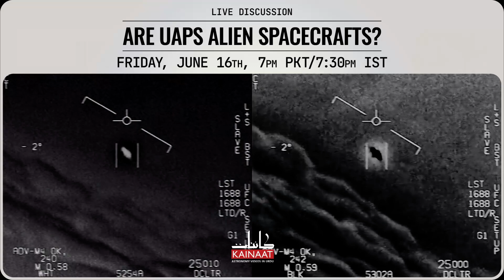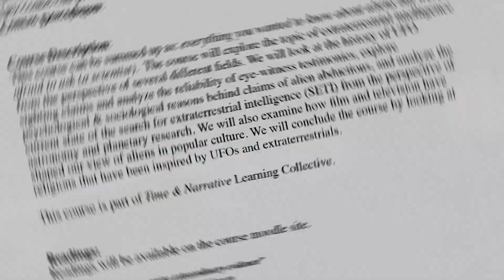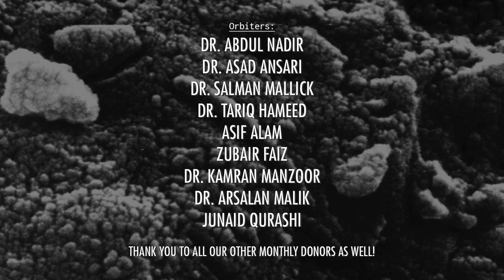How to think about the UFO hearings in the US Congress? |Urdu/Hindi| Kainaati Gup Shup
In July, a former intelligence office, David Grusch, testified that the US is in possession of spacecrafts from other planets. In fact, he also said that some non-human "biologics" have also been recovered from the crashed alien spacecrafts. Now this was stated all under oath. So how do we think about such claims in the context of search for extraterrestrial intelligence? Please join astrophysicist Salman Hameed in looking at it in a nuanced way in this Urdu/Hindi video.

Credits:
Edited by: Shehryar Shaikh
Subtitles by: DigiCircle
Images: Wikipedia, NASA, NSF, NANOGrav, LIGO

Major Support Provided by:
Sahr Foundation
Dr. Zafar Iqbal & Dr. Mehr Iqbal
PixelEdge
Aimen Khan
Slavena Emilova Molle
AIIR Foundation

Our Space Orbiter Donors:
Dr. Abdul Nadir
Dr. Asad Ansari
Dr. Salman Mallick
Dr. Tariq Hameed
Asif Alam
Zubair Faiz
Dr. Kamran Manzoor
Dr. Arsalan Malik
Junaid Qurashi